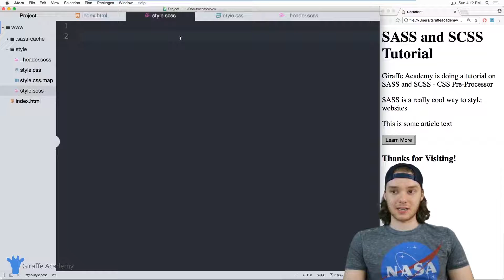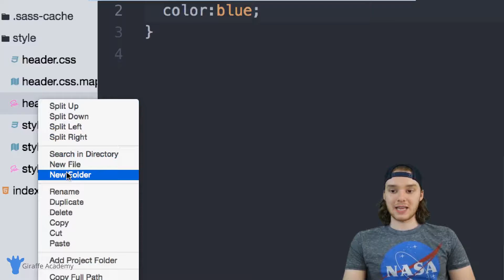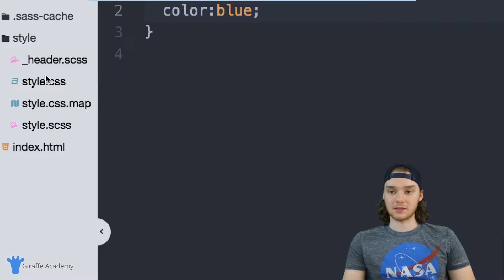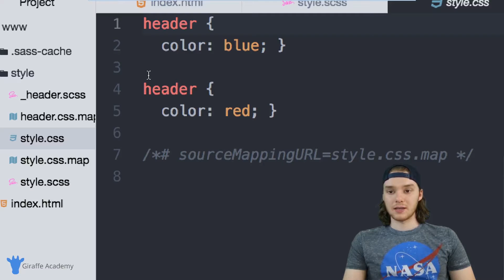Partials & Imports | Sass & Scss | Tutorial 8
Source Code This video is one in a series of videos where we'll be looking at styling websites with SASS & SCSS. The course is designed for intermediate web developers, and will introduce common web development and styling concepts using the SASS & SCSS language.

Throughout the course we'll be looking at various topics including variables, mixins, operators, functions, nesting, conditionals and much more.